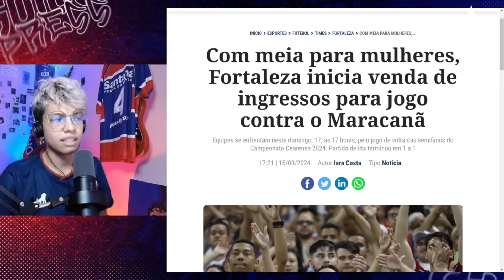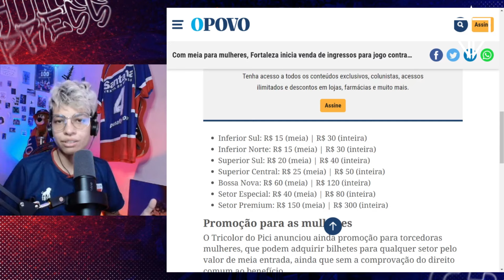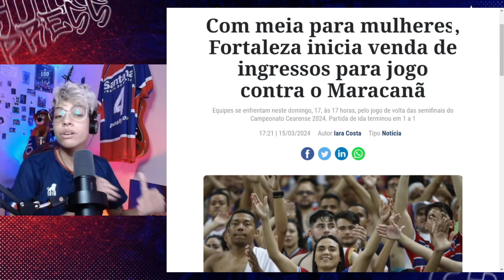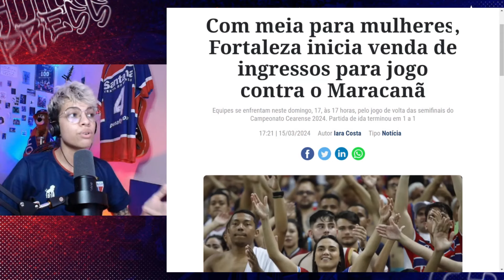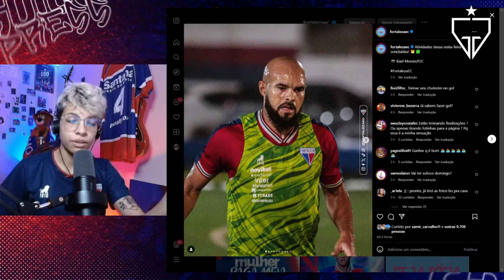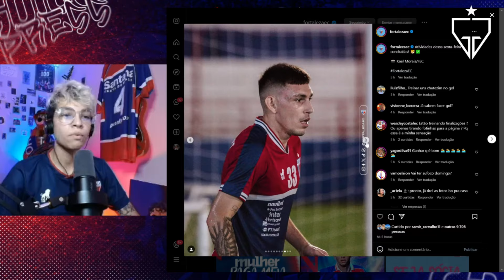🔥PARTIDA DECISIVA. VALE VAGA NA FINAL!